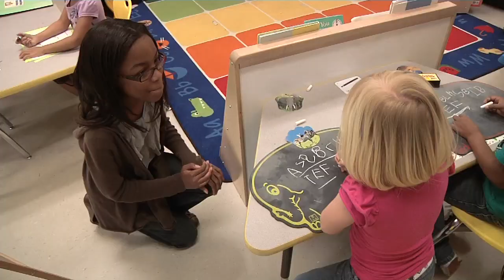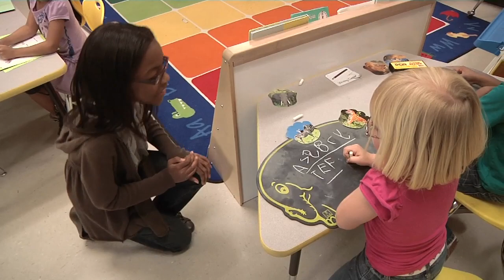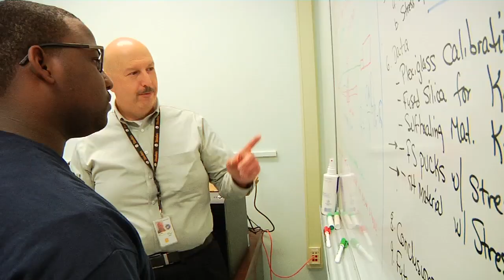My Future: Youth Development 2016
Youth Development 2016